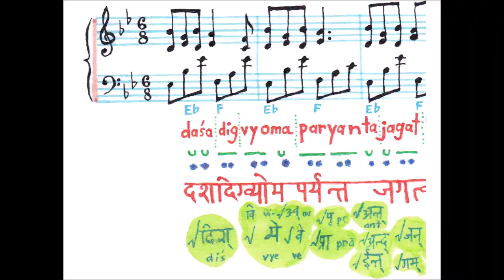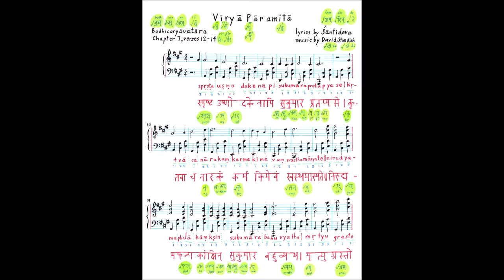KraftdragKaraokeKirtan - Part 2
KraftdragKaraokeKirtan, selections from Śāntideva Bodhicaryāvatāra, at Cinecycle, September 17, 2020

Ch 4 Bodhicittāpramāda verses 41-43
Ch 5 Samprajanyarakṣanam verses 12-13
Ch 6 Kṣānti Pāramitā verse 10
Ch 7 Vīryā Pāramitā verses 12-14

* piano music composed and played by David Standish
* videography – Ash J., Joslyn Vesta Rogers
* venue and wizardry – Martin Heath
* Sanskrit version – Parmananda Sharma
* Kāvya – A.K. Warder, Louis Finot
* inspiration – Klaus Nomi, Newton MacTavish

KraftdragKaraokeKirtan is a multimedia performance that sets to music selections from an ancient text, conveying its spirit and cultural hybridity after migration across temporal, geographic and linguistic boundaries.

The ‘Bodhicaryāvatāra’ attributed to a ‘Śāntideva’ is a Classical Sanskrit composition from the latter half of the first millennium C.E. India, in a literary genre, ‘Kāvya’ -- “Text Art” in which the formal properties of language such as phonetic and metre are as significant as literal meaning.

In addition to attentiveness to the powers of formal attributes of language, Sanskrit also encodes multiple registers of meaning. Variations of syllable clustering and puns convey not just brainteaser puzzles and whimsy, but also complex definition, even paradox. Readings depend upon what is brought to the text. ‘Kāvya’ therefore is only partially translatable.

Sanskrit is an artifact, a language that did not develop through usage. Applying linguistics and philosophy, vernacular phonetics were codified into a fixed system of elements and grammar that could generate as complete and precise a reality paradigm as possible, including objective and subjective dimensions, coincidence-of-opposition contradiction, and uncertainty. Ambiguity is milked for meaning, rather than disparaged as murky. The appropriation of Sanskrit to serve class oppression and power politics does not diminish its special properties and aesthetic potential.

Because phonetics and metre are lost in translation, ‘Kāvya’ was chanted, followed by commentary in local vernacular, and its silent reading was meditative. Ours is the first culture to discard the Sanskrit, and attend only to a thread of literal meaning. KraftdragKaraokeKirtan presents selections from the Sanskrit version, with a wish to keep in this world its artful dimension, highlighting what happens when an artifact migrates from a culture that established veracity subjectively rather than objectively, and conveyed it in awareness stirred by art.

Errors in this attempt serve as invocation inviting correction and guidance – a strategy that has so far been effective.

In conclusion, I don't know what I'm doing. I have no idea – hard won cluelessness which is freeing, enriched and fruitful.